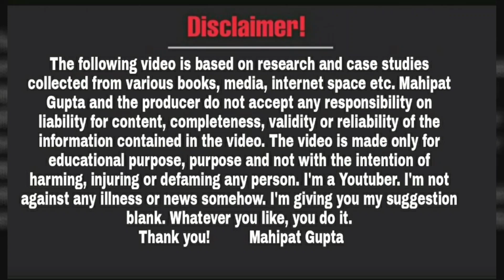ONPASSIVE | ONPASSIVE में Future लिखा जा चुका है | Card Payment & Withdrawal | Mahipat Gupta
🙏👉अगर आप हमारे Group के Join होना चाहते है।👇🙏
👉O P Community Group Mahipat Gupta👇👇👇👇

👆👆👆👆इस Group को ज़रुर Join करें।👆👆👆👆

VideoDate~22/11/2023,ApproxTime~10:57am , Edit 22/11/23 , Approx Time~11:51am
Kinemaster~00/00/00, Time~ 00:00pm
Video Maker ~ 22/11/23 , Time ~ 11:57am

दोस्तों नमस्कार,

धन्यवाद!

Educational
Regards
Mahipat Gupta